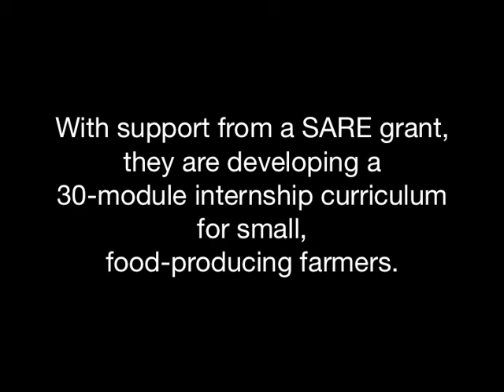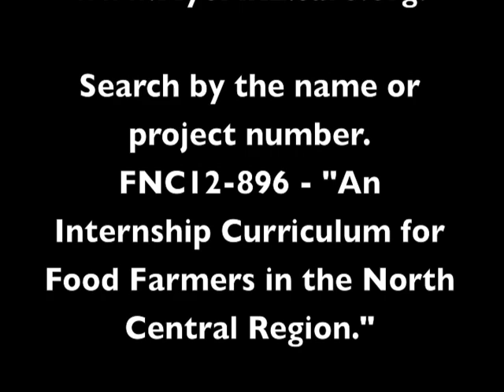On-Farm Internships, Therese Niemier, MI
Therese Zimmerman-Niemier runs Bertrand Farm Inc., a not-for-profit, educational farm facility in Niles, MI. Bertrand Farm provides project-based education for all ages, including internship opportunities for students who are interested in organic production and/or experiential education. With support from a SARE grant, they are developing a 30-module internship curriculum for small, food-producing farmers.